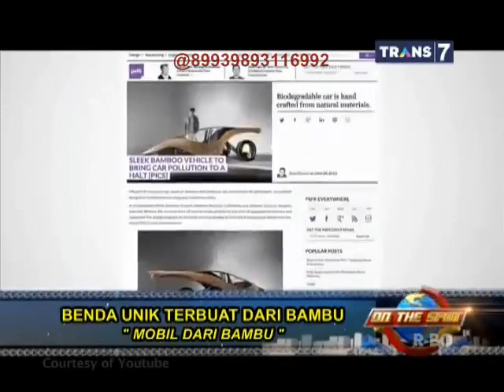On The Spot - Benda Unik Terbuat Dari Bambu